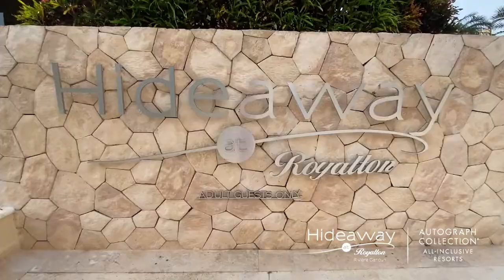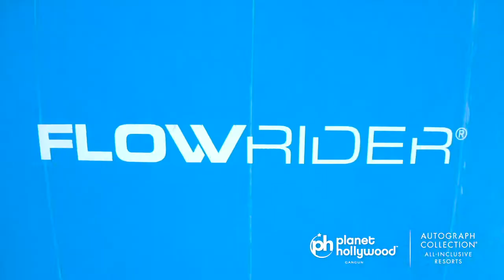Blue Diamond Resorts in Mexico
Discover a luxurious, all-inclusive Mexican Caribbean vacation. From exhilarating experiences and adventures to purely relaxing moments, our modern all-ages resorts ensure you enjoy the very best of our tropical locales the way you’ve always dreamed. Our signature All-In Luxury®  facilities and world-class services are unparalleled, so every day is filled with excitement and every night is one you’ll remember.